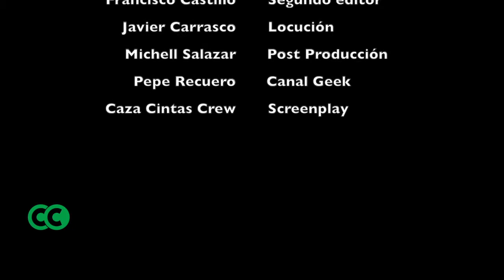THE CIRCLE (El Círculo) "SIN SPOILERS" Opinión/Análisis/Crítica/Review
Los Caza Cintas dan su opinión sobre la película The Circle (El Círculo) dirigida por James Ponsoldt y protagonizada por Emma Watson, Tom Hanks, John Boyega, Karen Gillan, Ellar Coltrane, Patton Oswalt, Glenne Headly y Bill Paxton.
Basada en la novela de Dave Eggers.
Opinión/Análisis/Crítica/Review